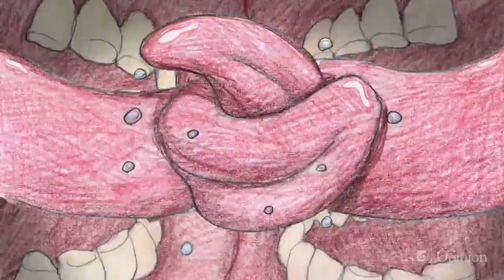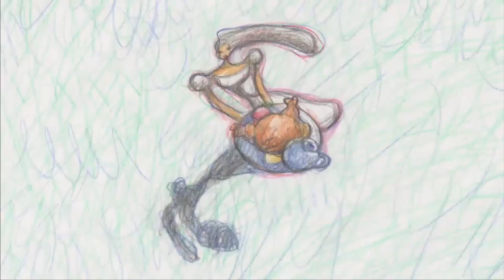Inside the Wild & Hand-Drawn World of Bill Plympton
Bill Plympton is the King of Indie Animation and is the first person to hand draw an entire animated feature film. After a career in editorial cartooning, Plympton produced his first personal film, for which he was nominated for an Oscar® for his animated short "Your Face." After producing many shorts that appeared on MTV and Spike & Mike’s Animation Festival, he turned his talent to feature films. Since 1991, Plympton has made nine feature films, all hand-drawn.

In 2005, Bill received another Oscar® nomination, this time for his short "Guard Dog." His film, "Push Comes to Shove" won the prestigious Cannes 1991 Palme d'Or; and in 2001, another short film, Eat, won the Grand Prize for Short Films in Cannes Critics' Week. In 2006, Bill received the Winsor McCay Lifetime Achievement Award from The Annie Awards. He also animated 7 opening "couch gags" for FOX-TV's The Simpsons including the monumental one for the 700th episode.

In this session, Plympton discusses his squiggly style, those ones that inspire him and his latest film, "Demi’s Panic."

MEGABYTE: AMPD Technologies · Animal Logic · Capilano University · TrickFilm · Netflix.

KILOBYTE: Atomic Cartoons · Bardel Entertainment Inc. · BRON Media Corp. · DNEG · Image Engine · Mainframe Studios · Sony Pictures Imageworks.

BYTE: AMD Canada · Animasia Animation · Centre for Digital Media · CMPA BC · DigiBC · Foundry · Ghost VFX · NGX Interactive · NOX VFX · Scanline VFX · The Little Dev Shop · Unreal Engine · Vancouver Film School · Versatile Media · Wacom Store Canada.

PARTNERS: ACM SIGGRAPH.